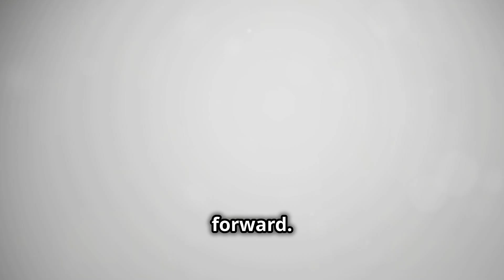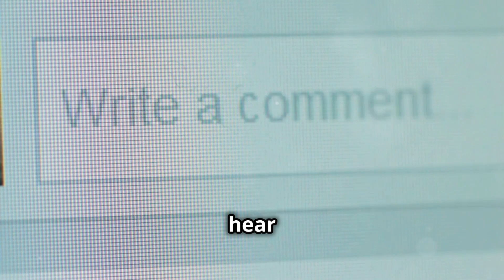How Camera Obscura Changed Art Forever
Explore the fascinating story of how camera obscura, a precursor to modern photography, revolutionized the art world forever. This innovative visual technology allowed artists to accurately capture perspective, light, and shadow, giving birth to new creative expressions and cultural narratives. From the Renaissance masters to the Impressionist movement, camera obscura's impact on artistic innovation is undeniable. Delve into the historical significance of this technique, its influence on drawing fundamentals, and how it shaped the course of art history. Discover how camera obscura's manipulation of light and shadow inspired new artistic movements, and how its legacy continues to inspire creative storytellers today.

OUTLINE:

00:00:00 The Fascinating History of Camera Obscura